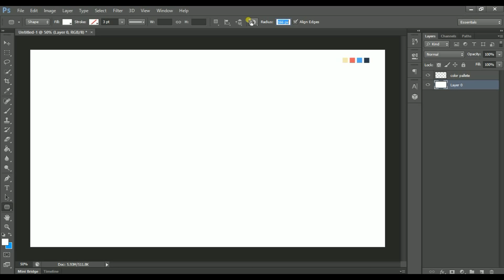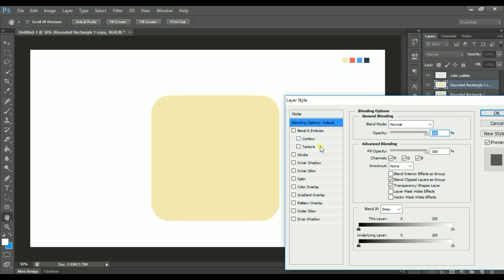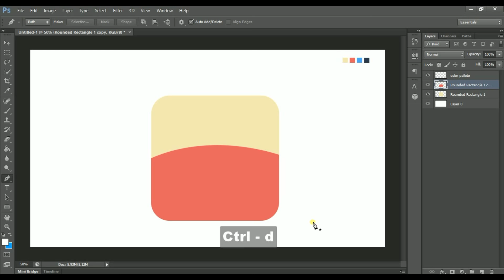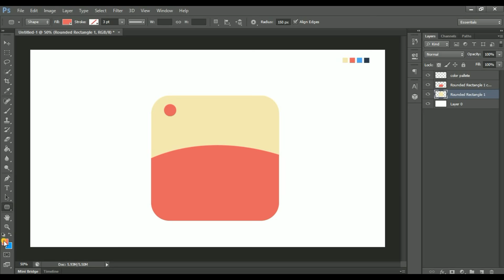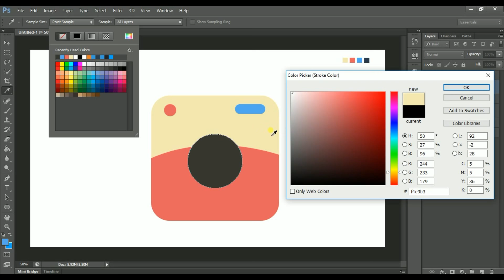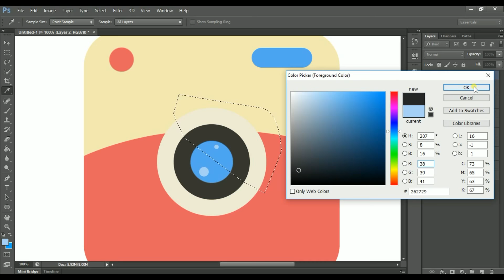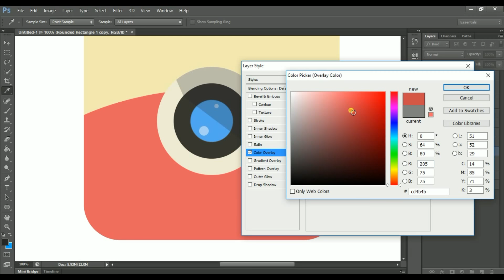Icon Design #2 | icon design in photoshop cs6 | ui ux design tutorials photoshop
How to design icons in photoshop . flat icon design photoshop